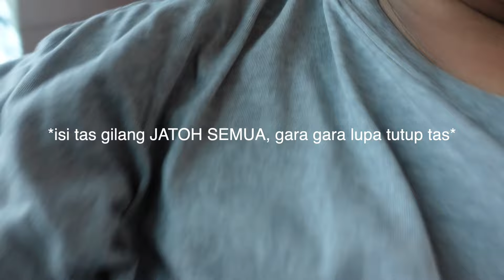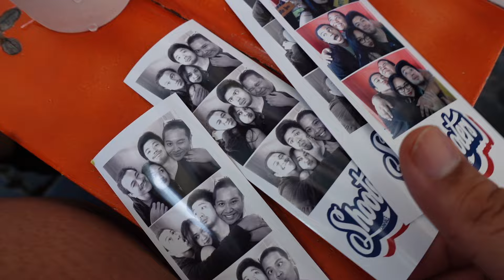HAMPIR KETINGGALAN PESAWAT😢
THANK YOU SO MUCH LUVS FOR WATCHING!!

I hope kalian suka sama vlog ini!

Buat kalian yang punya tempat recommended buat di datengin, jangan lupa buat comment di bawah, dan semoga aku bisa buat VLOG di tempat yang kalian mau.